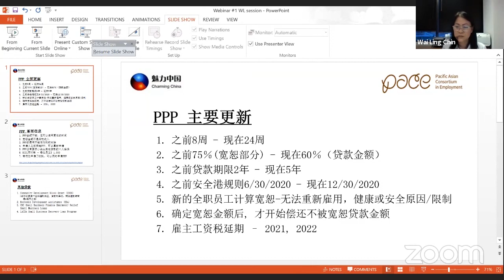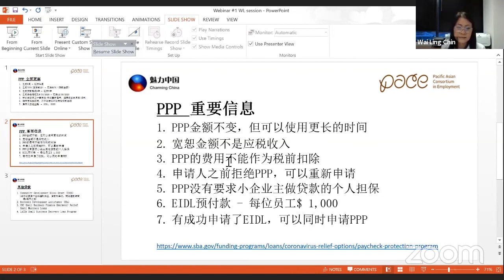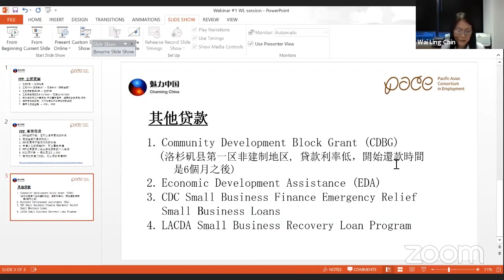20200731 ppp小企业贷款 更新